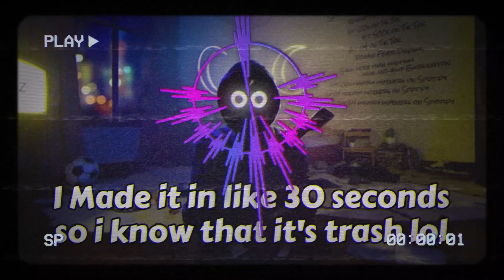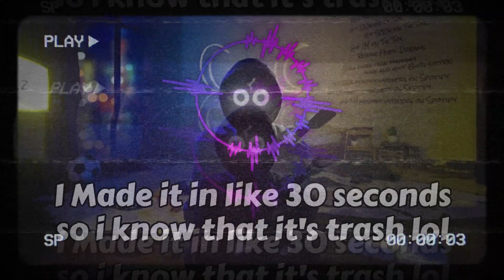Burn x I'm Not Useless (Boywithuke)